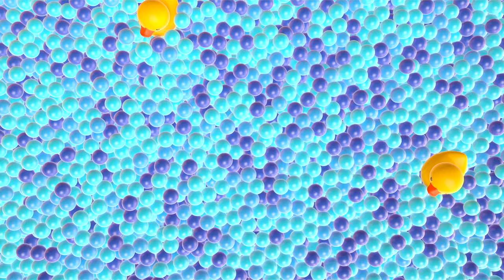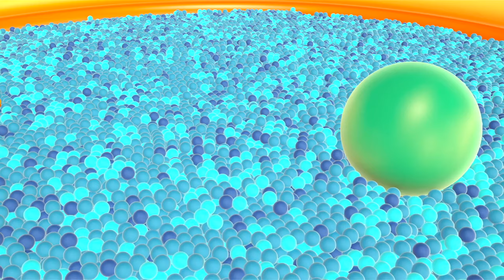The Numbers song. Learn numbers 1 to 10 with kids' songs - Sing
Learn numbers 1 to 10 with kids' songs and nursery rhymes on the Songs for Kids channel! Learn to count from 1 to 10 with Hop Hop the Owl and Peck Peck the Woodpecker and sing-along to the Numbers song for babies! Look how many butterflies, let's count them with the birds! There are ten butterflies! Great! And these are ladybugs, let's count them too. One, two, three, four, five, six, seven, eight, nine, ten! Now Hop Hop the Owl can count from 1 to 10, and you? Listen to the songs for kids and learn numbers for kids with us!

00:01 - A butterflies' song. Learn to count from 1 to 10 with Hop Hop the Owl.
02:07 - The fast and slow action song for babies. Opposites songs for kids.
05:19 - The Heavy and Light song for babies. Learn opposites for children.
09:01  - Quiet & Loud Opposites Song - Nursery Rhymes & Kids Songs